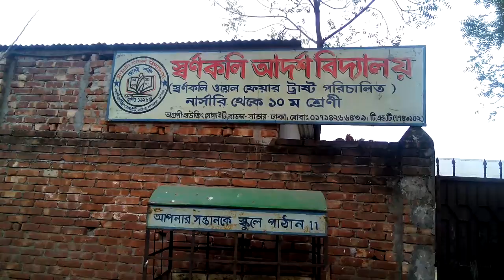Fahim@Salim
ফাহিম সেলিম শৈশবের স্মৃতি